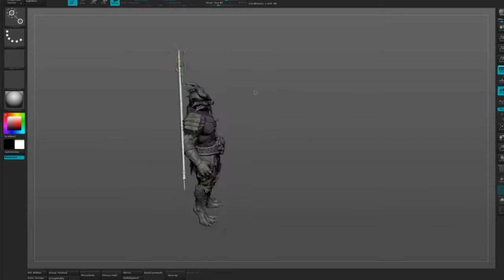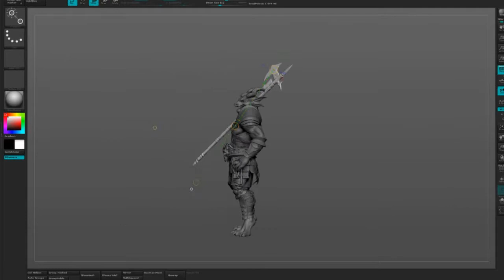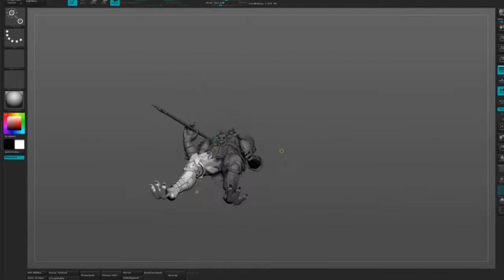ZBrush - Transpose Master - Taraghor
This a quick video timelapse of the posing of this character I modeled in Zbrush. I used Transpose Master to move all subtools at once.

Original concept by me based of a D&D character I used to play back in the day. Total posing time was around 1 hour, more or less.